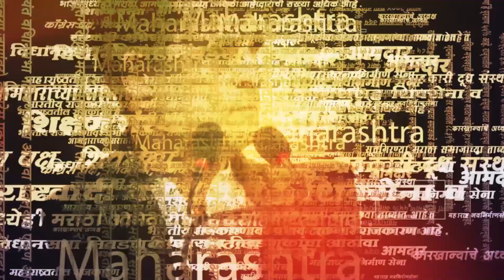Muslim Organisation Pune | शिवरायांच्या समर्थनार्थ मुस्लीम समुदाय मैदानात | Sakal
छत्रपती शिवाजी महाराज यांच्याविषयी अवमानकारक विधान करणाऱ्या  राज्यपाल भगतसिंह कोश्यारी यांच्याविरुद्ध राज्यभरात संतप्त भावना आहे. मात्र छत्रपती शिवाजी महाराज यांच्याविषयी केलेल्या विधानामुळे महाराष्ट्रातील राजकारण तापलं असून अनेक जिल्ह्यांमध्ये बंदची हाक देण्यात येत आहे. या बंदमध्ये मुस्लीम समुदाय देखील मैदानात उतरला आहे.